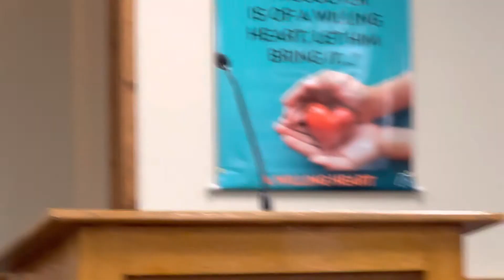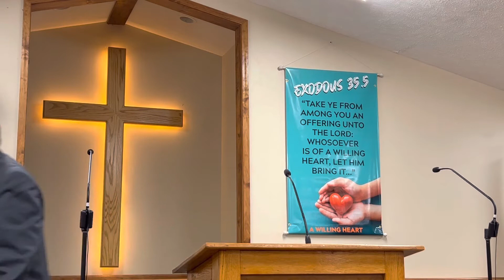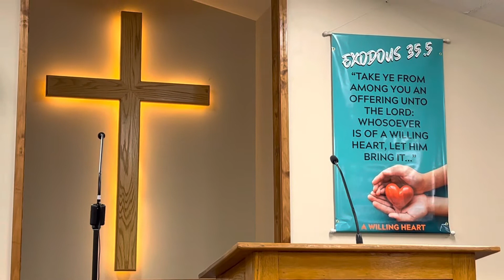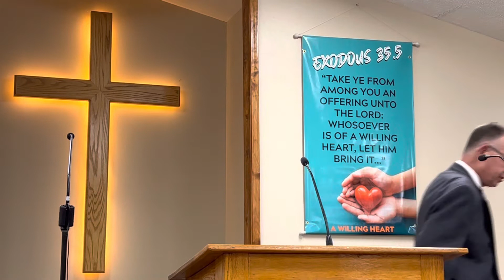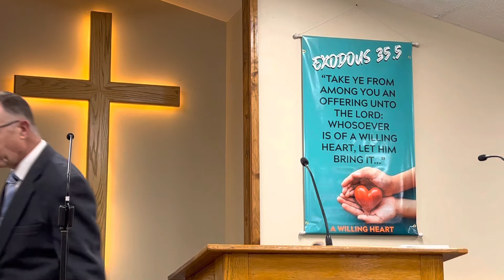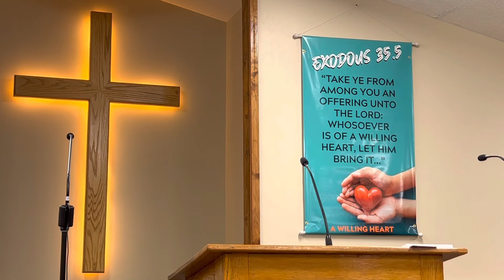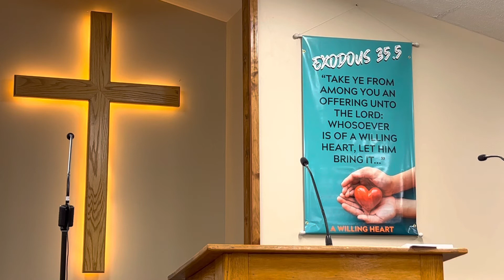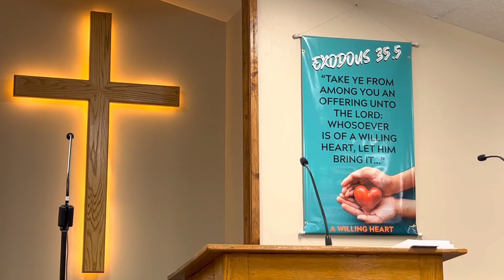Revival! Monday Oct. 3, 2022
7 pm Service
Evangelist Jeff Farnham
Luke 4:18 “Bankrupt, Broken-hearted, Bound, Blind, and Bruised”